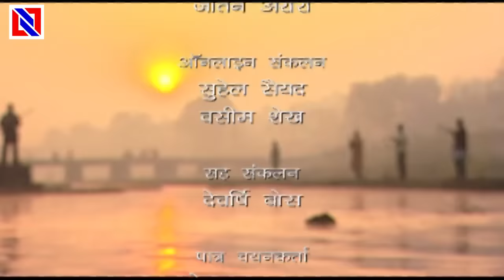आज से महराजगंज के जनता को हम न्याय देंगें बाहुबली विजयकांत | Bahubali tv Serial Episode 39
Digital Partner : INN Network
Company : Shivoham Entertainment Pvt Ltd.